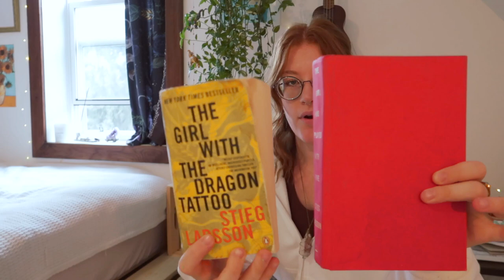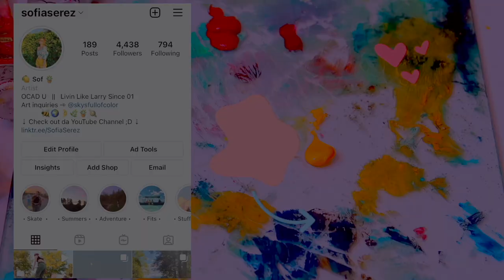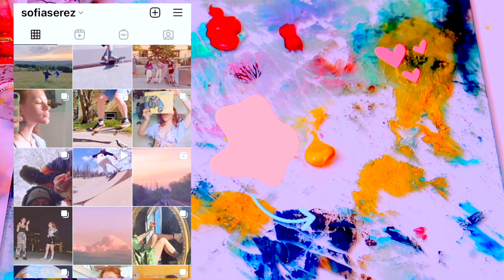Creating My Dream Art Studio/Bedroom & Tour 🌿 cozy, boho, hippie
Welcome to my cozy loft bedroom/art studio! It is semi still a work in progress but it's getting there.

This is where I post art videos, skate videos, and fun random life videos.